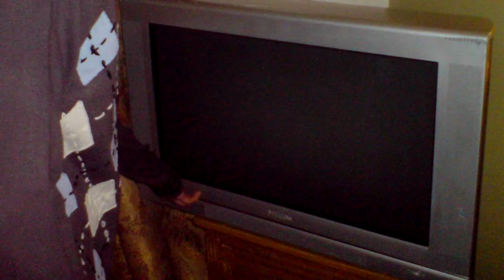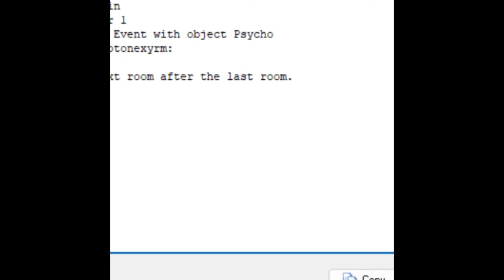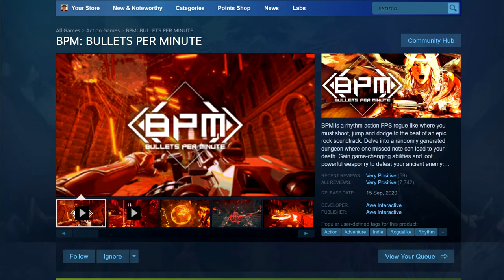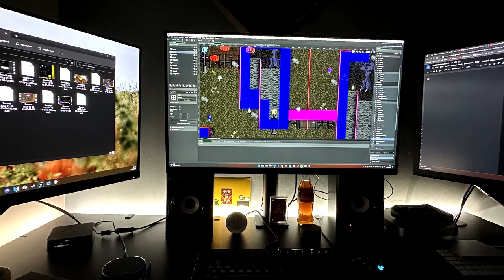Project Spotlight: Jack The Scarecrow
An indepth look at the game that took me almost 20 years to finish.